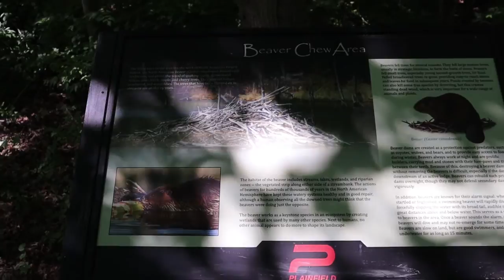Day Hike: Sodalis Nature Park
I needed to get out of the house, so I took a day hike in Sodalis Nature Park. I saw a lot of wildlife, and felt that nature spoke for itself in the fill, so I left out the commentary.